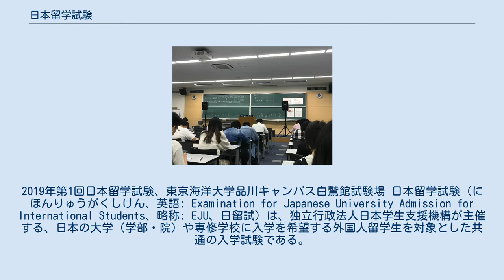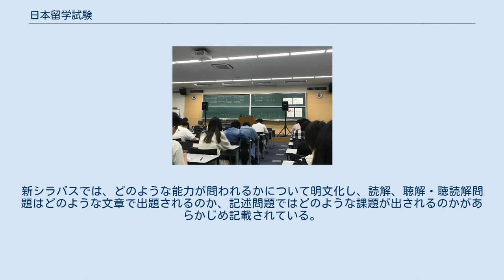日本留学試験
日本の外国人の教育・研修
2019年第1回日本留学試験、東京海洋大学品川キャンパス白鷲館試験場 日本留学試験（にほんりゅうがくしけん、英語: Examination for Japanese University Admission for International Students、略称: EJU、日留試）は、独立行政法人日本学生支援機構が主催する、日本の大学（学部・院）や専修学校に入学を希望する外国人留学生を対象とした共通の入学試験である。
それらの教育機関で必要とされる日本語能力（アカデミック・ジャパニーズ）および基礎学力の評価を目的とする。
 日本あるいは主要アジア諸国とウラジオストクで受験することができる。
ただし、中国本土（香港は除く）では実施していない。
 2001年（平成13年）12月期の実施を最後に廃止された私費外国人留学生統一試験と、日本語能力試験の二つの試験に代わるものとして、2002年から実施されている。
渡日前に入学許可を与えるために一つだけ受験すればよい試験を創設するというのが当初の目的であったが、実際には国内受験者が圧倒的多数となっている。
 アカデミック・ジャパニーズを測定する日本語試験、および大学で指導を受けるのに必要な専門分野の基礎学力を測定する他の科目の試験が実施されている。
 現在多くの大学・短期大学や、一部の大学院や専修学校などが外国人留学生の入試選抜に利用している。
これら利用校を志望する受験生は大学入試センター試験と同様、利用校の入学選抜試験出願時に日本留学試験の成績を提示する。
試験は6月（第1回）と11月（第2回）の年2回実施され、何回受験してもかまわない。
 試験科目は志望校の指定に従って選択する。
大学（学部）受験においては、文系学科は日本語、総合科目（社会）、数学コース1が、理系学科は日本語、理科2科目、数学コース2が一般的である。
一部科目だけでよい学科もあるが、日本語はほとんどの学科で必須である。
総合科目（社会）、理科、数学の問題の難易度はセンター試験よりも若干低く設定されている。
ただし、日本留学試験以外に面接等を課すところが多く、日本留学試験の成績の他にTOEFLなどの成績を必要とする場合もある。
 芸術・美術系大学や大学院、専修学校において日本留学試験の点数を利用する場合は、日本語のみを必須とした上で、学校独自の試験を加えるところが多い。
専修学校では「日本語能力試験でN2以上合格、もしくは日本留学試験の日本語（記述除く）で200点以上」の場合に、学校独自の日本語試験を免除するという規定のところが多い。
 成績そのものの有効期間は2年である。
ただし、志望校に出願するときにその成績が提出可能であるかどうかは大学や学校によって異なる。
たとえば4月入学の場合、大学や学校へ提出可能な有効期間には以下の例があり、各学校の募集要項やホームページなどで確認しなければならない。
 有効期間内の試験を複数回受験している場合は、いずれかの回の成績を自分で選んで出願する。
ただし、受験回ごとの提出となり、科目ごとに回をまたいで提出することはできない。
例えば2010年6月試験の「日本語」「総合科目」と11月試験の「数学」を同時に提出するようなことは不可能である。
 総合科目、理科、数学では日本語による問題冊子と英語による問題冊子の2つが用意されており、出願時にどちらの言語で受験するか選択する。
ただし、出題言語について制限を設けている学部・学科等があるため、事前の確認が必要となる。
なお、問題文中の必要な専門用語には日本語による冊子であっても英語表記がつけられている。
 志望する大学や学校の学部（または学科）が指定した科目を選択して受験する。
2010年6月試験より以下のように改定されている。
 「記述（作文）」（50点、30分） 「読解」（200点、40分） 「聴読解・聴解」（200点、55分） 理科と総合科目は、どちらかを選んで受験する。
出願時に理科と総合科目のどちらを受験するかを選ばなければならないが、理科の3科目の中からどの2科目を選ぶかは試験会場で選ぶことができる。
 基本的に「日本語」の記述式問題以外はすべてマークシート方式。
大学入試センター試験の解答形式とほぼ同じである。
 「日本語」の読解と聴読解のマーク問題は正しいものを1つだけマークする形式であるが、聴解だけは解答用紙に「正しい」「正しくない」の欄があり、正しいもの以外にはすべて「正しく...